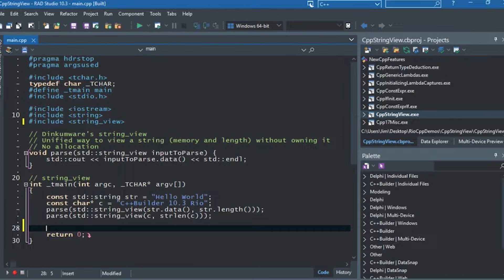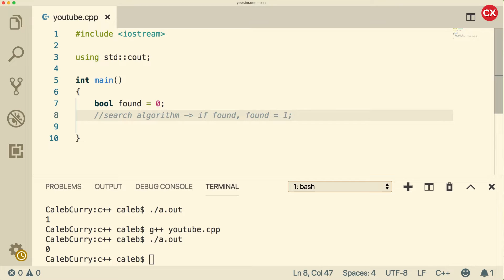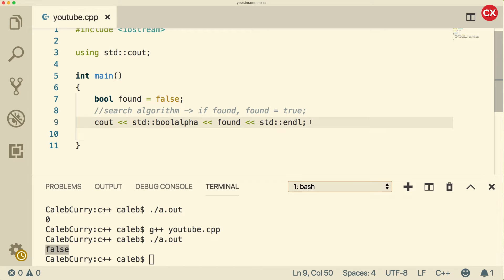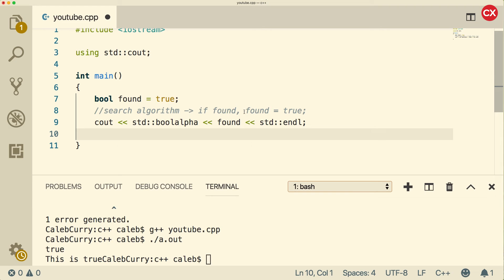C++ Programming Tutorial 20 - bool Data Type